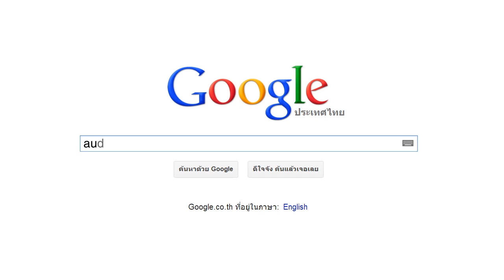ออดิชั่น Lover ใครว่ารักแท้บนโลกออนไลน์ไม่มีจริง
ใครว่ารักแท้บนโลกออนไลน์ไม่มีจริง เชื่อมั๊ย STEP DANCE จะทำให้สองหัวใจมาใกล้กัน รักดีๆ อยู่ที่นี่... Audition เกมแดนซ์ออนไลน์สุดฮิตอันดับ 1 ของเมืองไทย